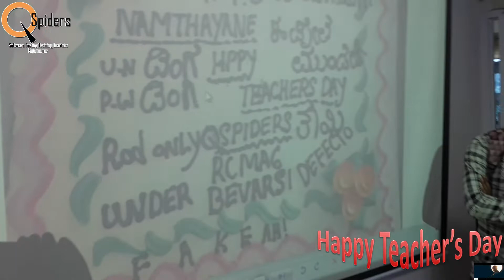Teachers Day Celebration 2018 QSpiders Rajajinagar